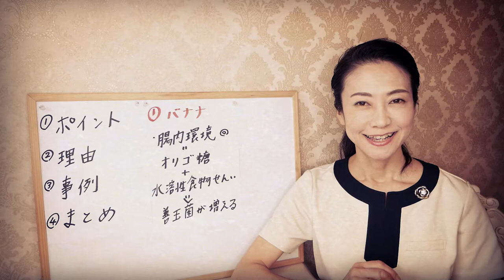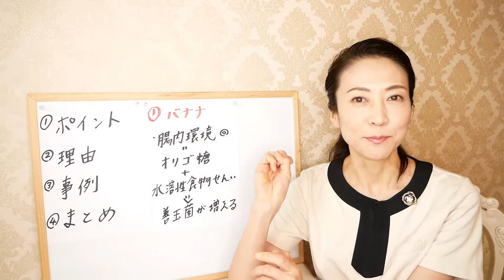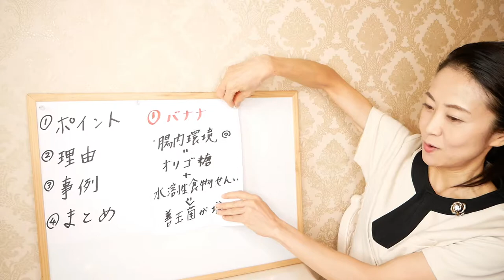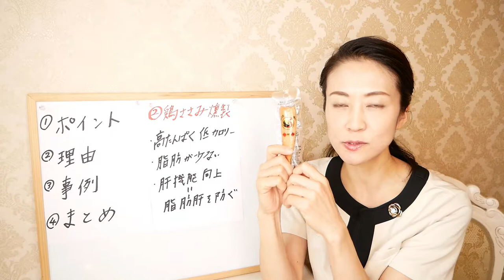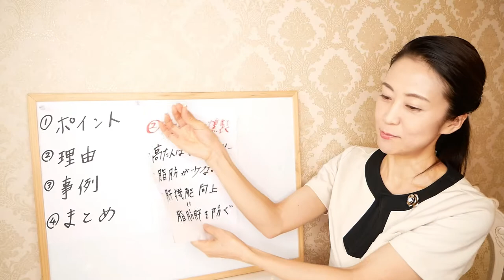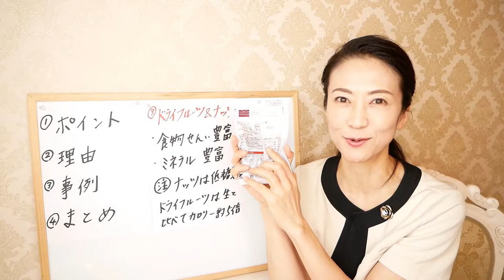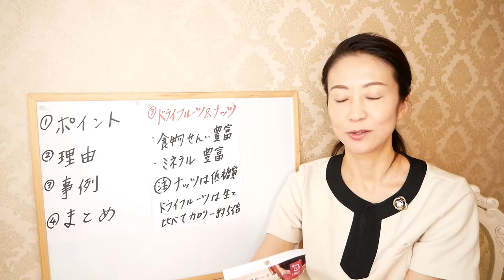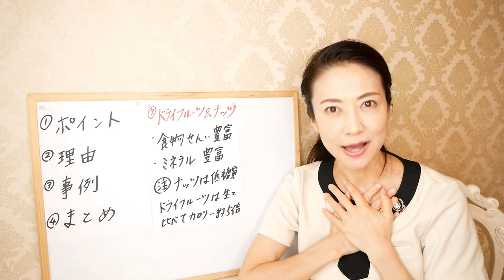【ダイエット】コンビニで手軽に買えるオススメの痩せるダイエットおやつ紹介〜ローソン編〜【美腸活】